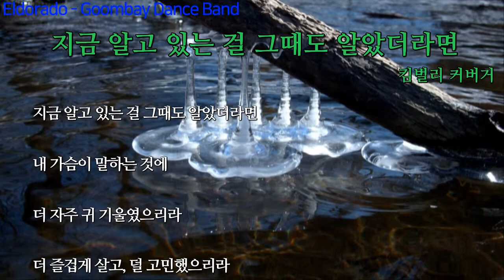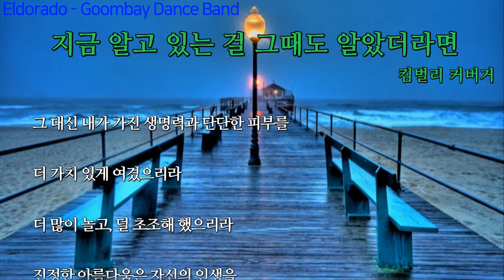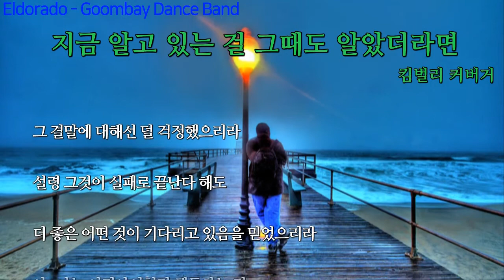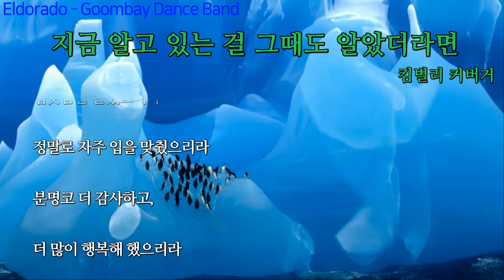Eldorado Goombay Dance Band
음악 + 시
Eldorado   Goombay Dance Band + 지금 알고 있는 걸 그때도 알았더라면 - 킴벌리 커버거